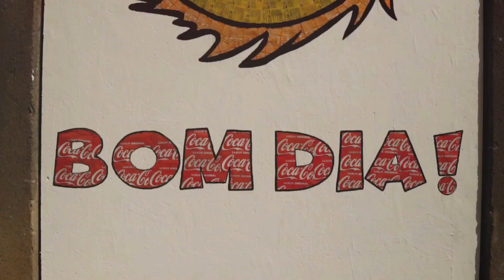IMIPRAMINA PARA QUE SIRVE | 3 COSAS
Todo sobre la imipramina, un medicamento clave para tratar la depresión, los trastornos de ansiedad y el dolor crónico. Aprende cómo este fármaco modula los niveles de serotonina y noradrenalina en el cerebro, mejorando significativamente el estado de ánimo y la calidad de vida. Además, te explicamos por qué es esencial comenzar con una dosis baja y ajustarla según las indicaciones médicas para minimizar los efectos secundarios. No te pierdas esta información crucial para entender mejor el manejo de estos problemas de salud mental.